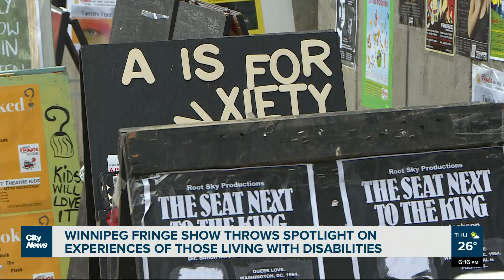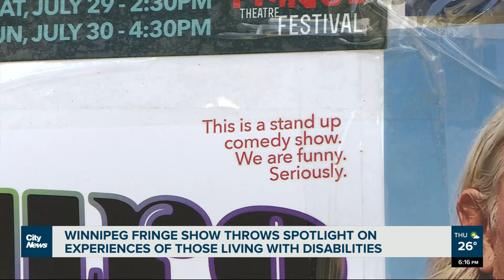Show offers glimpse into experiences of living with a disability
A show featured in the Winnipeg Fringe Festival is putting experiences of those living with disabilities front and center, and is produced by a cast and crew who live with disabilities. Alex Karpa reports.